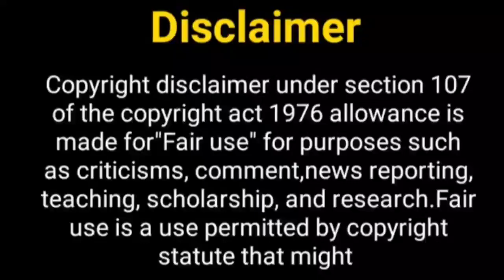धीरज और श्रद्धा एकसाथ जल्द....? Dheeraj Dhoopar | Shraddha Arya | Preeran | Preeta Karan |New Song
Hello Everyone